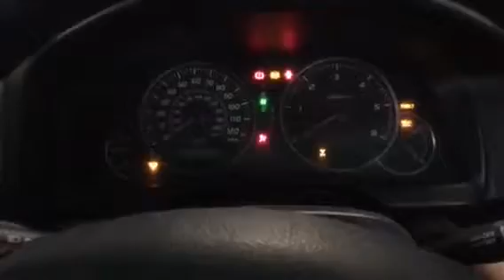Артикул: 0143164958 АКПП Toyota Land Cruiser Prado Дизель 3 л Турбо Джип (5-дверный) АKПП 4х4 2004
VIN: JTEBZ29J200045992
Маркировка: 350106A110
Примечание:  4х4 + кулиса + трос кулисы